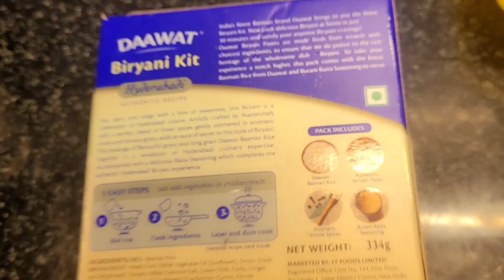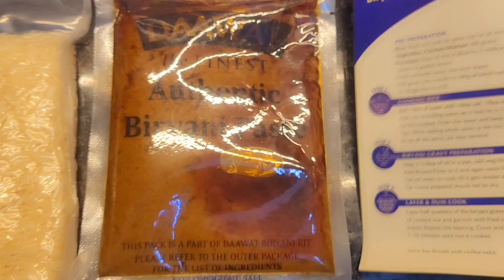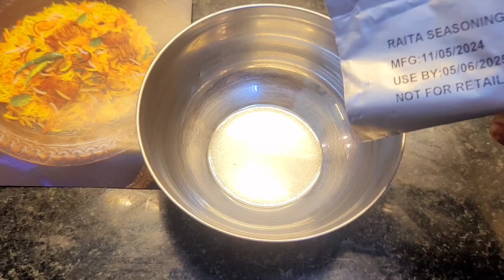🍗chicken dum biriyani#Daawat hyderabad chicken dumbiriyani kit,taste really good try it#dumbiriyani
Daawat hyderabad chicken dum biriyani kit 👌 chala bavundi try chyandi